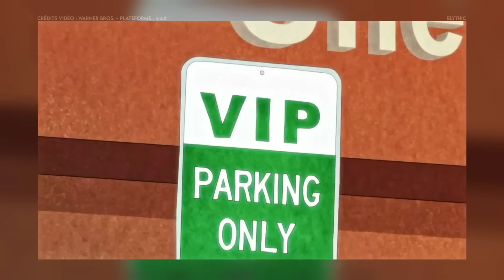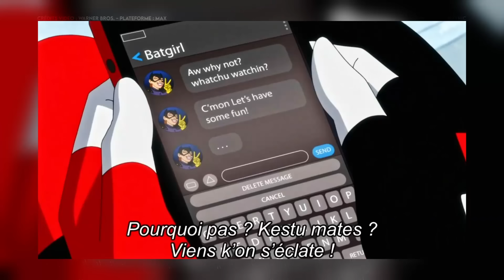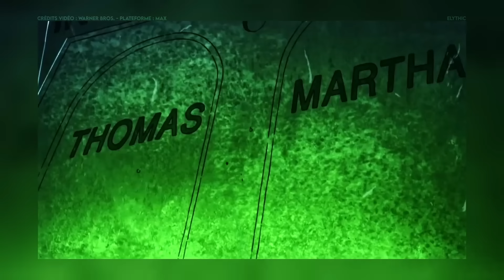L'Histoire COMPLÈTE d’Harley Quinn, la Série Animée [2/2] (TIME⌛LINE)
Aujourd'hui, partie 2 de la vidéo consacrée à la série animée Harley Quinn ! Découvrons l'histoire complète des saisons 3 et 4. Cette série pour adulte complètement déjantée dans l’univers du chevalier noir est centrée sur le personnage d’Harley Quinn et de son émancipation de sa relation toxique avec le Joker.

Découvrez la partie 1 avant de voir cette vidéo, consacrée aux saisons 1 et 2 de la série, si ce n'est pas déjà fait.

► Crédits :
L'utilisation de courts extraits n'a aucun but commercial.
Toutes les images/extraits sont la propriété de Warner Bros.
Société de production et distribution : DC Universe et Max

►🎥 Montage et miniature : Elythic

► ⌛ Chapitres :
0:00  Introduction
1:14  Harley Quinn - Saison 3
16:50  Harley Quinn - Saison 4
33:09 Conclusion